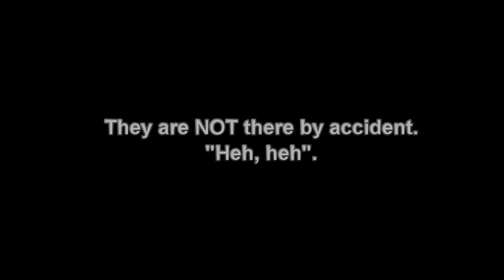the GUITAR EXPERT - Learn How to Play Barre Chords - Trailer Five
BARRE CHORD COURSE for Guitar Players and Guitar Teachers
Learn How to Play Barre Chords the Fast & Easy Way
Released on VIMEO / Dec 9, 2016.